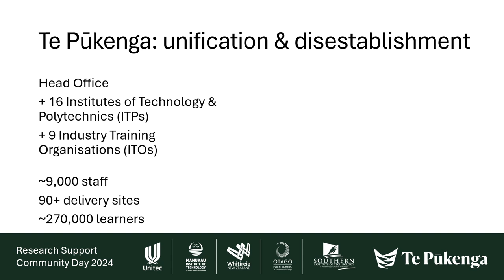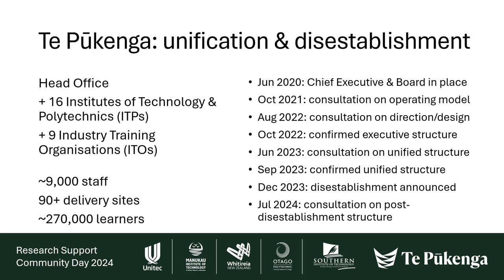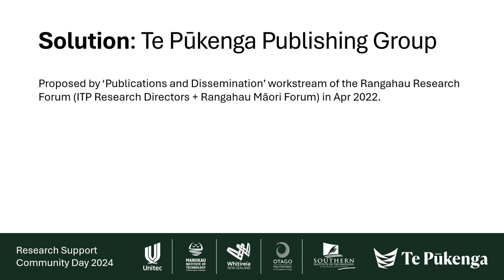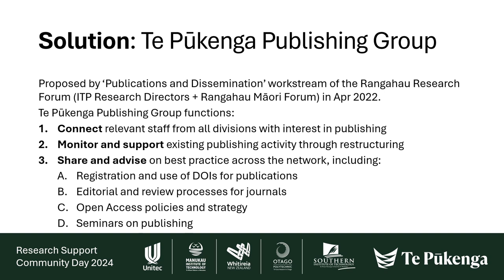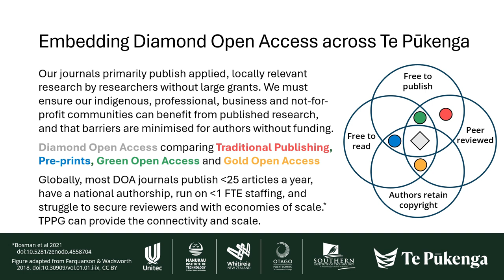Embedding Diamond Open Access across the Aotearoa New Zealand Tertiary Vocational Sector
Presented by James Savage, Southern Institute of Technology, Te Pūkenga